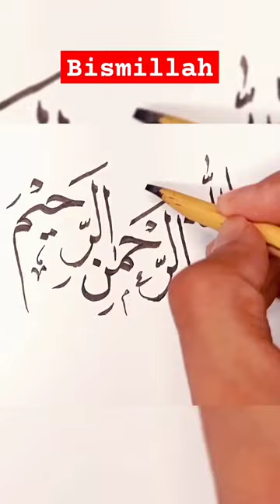Writing "Bismillah" in Nasakh | with qalam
This video is about how to write "Bismillahi rrahmanirRaheem" in beautiful Arabic calligraphy font " Nasakh النسخ"
Bamboo Qalam with black ink is used to write this art.